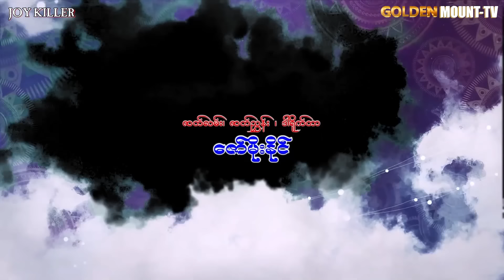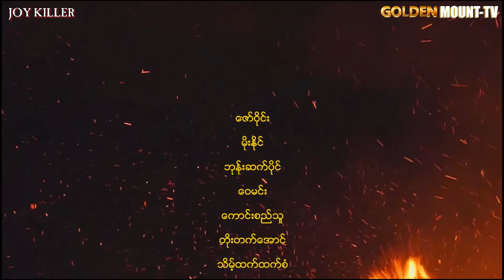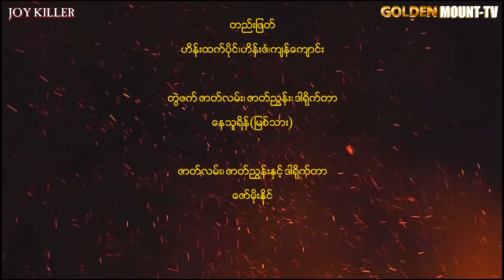Joykiller (အပိုင်း ၂)- ဇော်ဝိုင်း ၊ မိုးနိုင် ၊ဘုန်းဆက်ပိုင် ၊ ဝေမင်း ၊ ကောင်းစည်သူ ၊ တိုးတက်အောင်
ဇာတ်ကားအမည် - Joykiller (အပိုင်း ၂)
သရုပ်ဆောင် -  ဇော်ဝိုင်း ၊ မိုးနိုင် ၊ဘုန်းဆက်ပိုင် ၊ ဝေမင်း ၊ ကောင်းစည်သူ ၊ တိုးတက်အောင် ၊ သိမ့်ထက်ထက်စံ ၊ ယမုံ
လင်းလက်ရွှေရည် ၊ ချစ်ခွန်းချို

1)This video has no negative impact.
3)It is not transformative in nature.